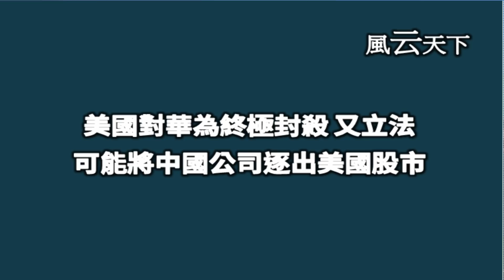北京祭出香港國安法 美國強烈反應 會金融制裁北京嗎？